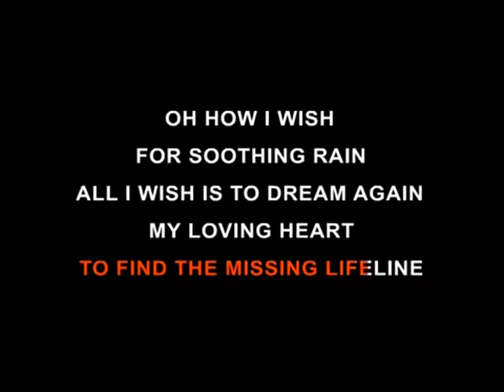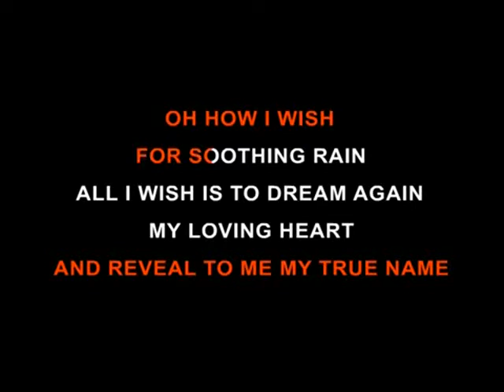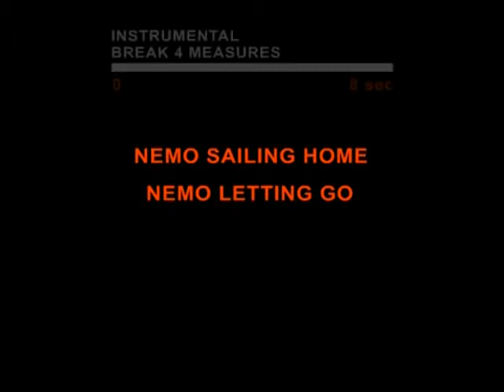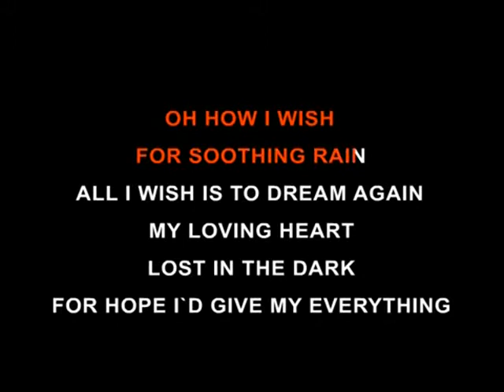Nightwish Nemo karaoke 49fb86b9